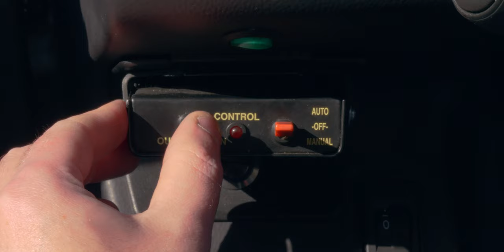e.GO Life E-Fahrzeug behindertengerecht umgebaut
Unser umgebaute e.GO Life ist weltweit das kleinste E-Fahrzeug mit 20 Umbauten für Fahrer und Beifahrer inkl. Robot-Rollstuhlverladesystem. Eine echte Innovation in einem kompakten Fahrzeug mit einem sehr attraktiven Preis-Leistungsverhältnis.

Wir sind seit 1996 Spezialist in Sachen Fahrzeugumbau für Menschen mit Behinderung. In unserem Blog "Ratgeber-Handicap" geben wir Antworten rund um das Thema Mobilität trotz Behinderung. Wenn Sie Fragen haben, schreiben Sie uns doch gerne eine E-Mail an

oder kommentieren Sie direkt unsere Videos.

Alles unter einem Dach: Auto • Umbau • Führerschein

Wir freuen uns auf Sie. Tel.: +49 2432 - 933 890

Video: © The Image Way/AGIT mbH